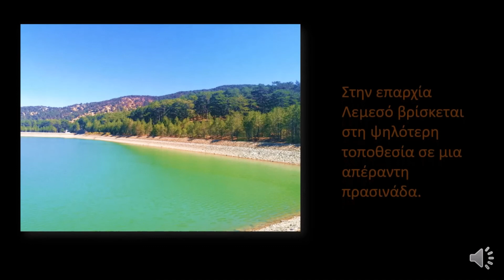Εκδρομικός χώρος Προδρόμου 2021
Στην επαρχία Λεμεσό βρίσκεται στη ψηλότερη τοποθεσία σε μια απέραντη πρασινάδα. Βρίσκεται σε υψόμετρο 1600 μέτρων οπού εκεί μπορείς να απολαύσεις το φαγητό και την θέα που υπαρχή. Ακόμη στον εκδρομικό χώρο του Προδρόμου μπορούμε να αντικρίσουμε τον φράκτη που είναι 50,000 κυβικά μέτρα.

In the province of Limassol is located at the highest location in a vast greenery. It is located at an altitude of 1600 meters where you can enjoy the food and the view that exists. Even in the picnic area of Prodromos we can see the fence which is 50,000 cubic meters.